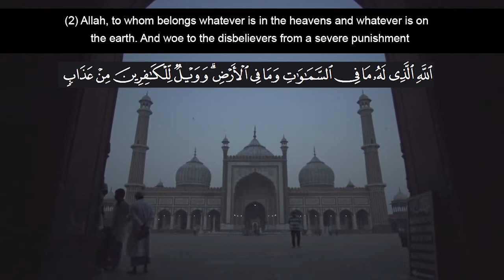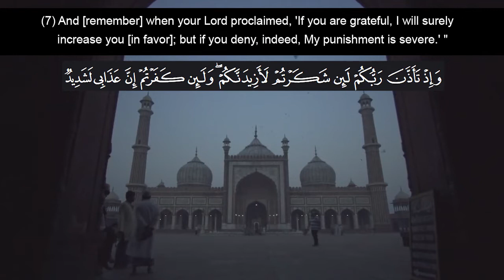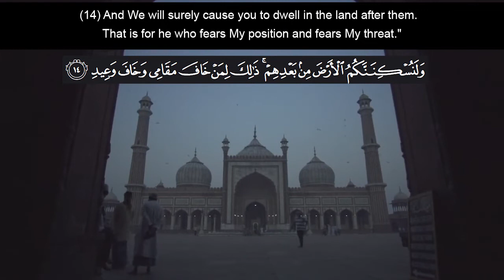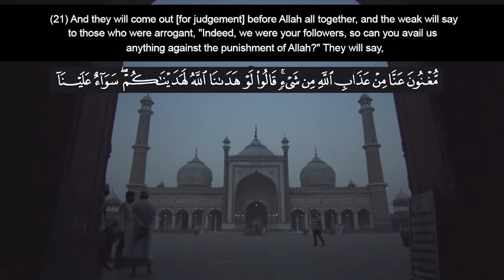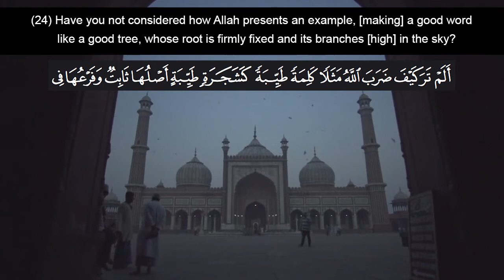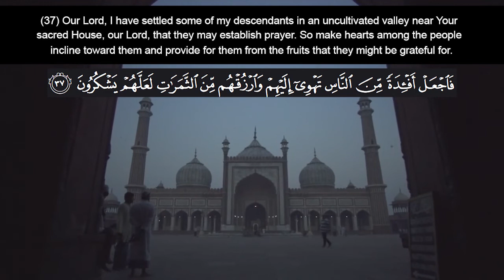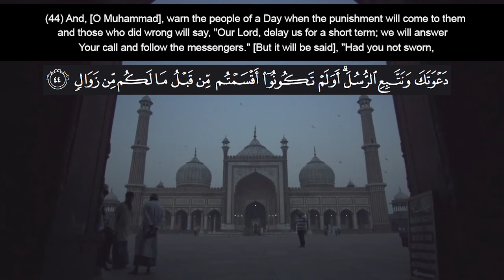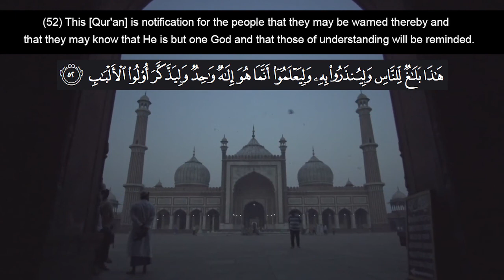Peaceful Recitation of Surah Ibrahim سورة إبراهيم | English Translation